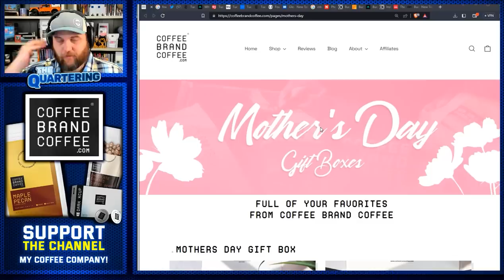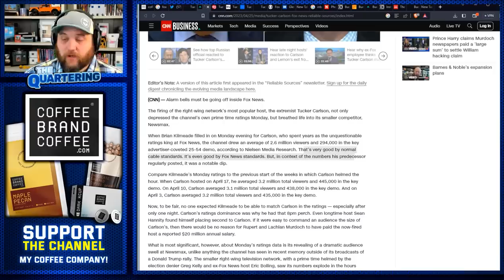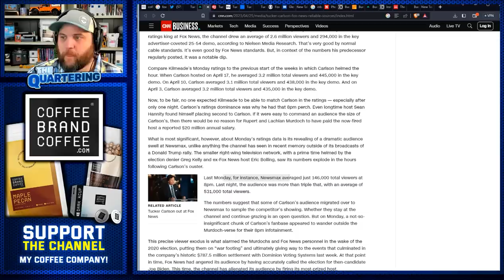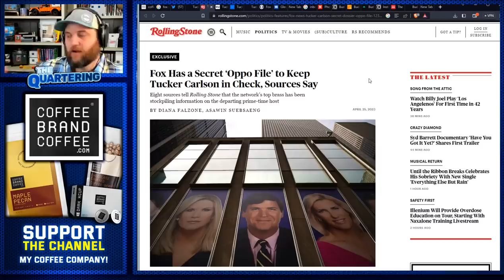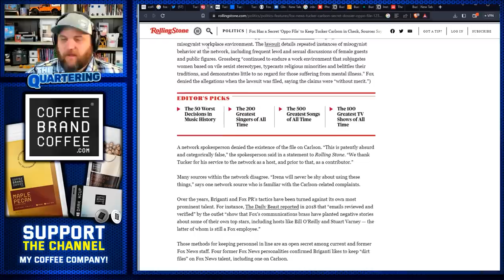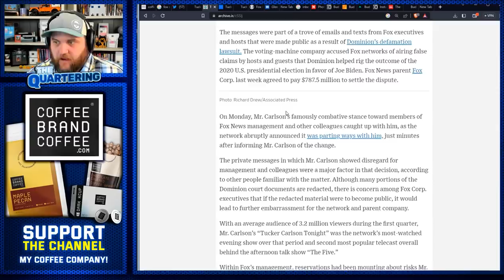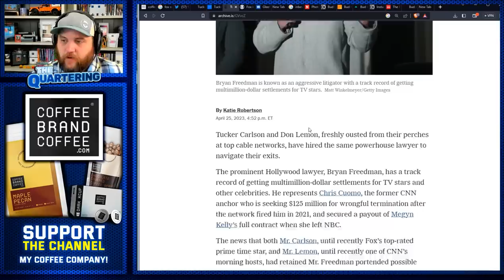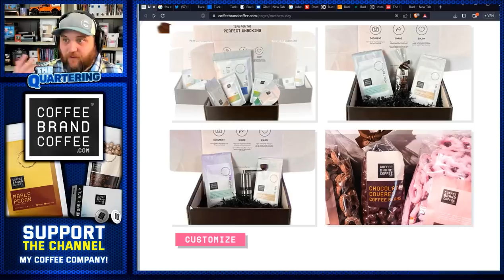Tucker Carlson Firing Takes A DARK Turn! Fox Has Blackmail Material On Him & Ratings& Stock Plummet!